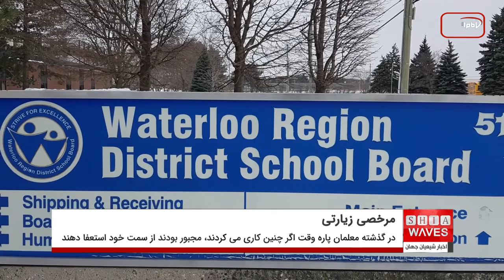اجازه یک مدرسه کانادایی به معلمان شیعه برای رفتن به زیارت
هیئت مدرسه منطقه واترلو، اولین هیئت مدارس دولتی کانادا در سراسر این کشور است که به معلمان شیعه، چه تمام وقت باشند چه پاره وقت، اجازه می دهد تا در هر زمانی از سال برای انجام زیارت، مرخصی بگیرند.
در گذشته معلمان پاره وقت اگر چنین کاری می کردند، مجبور بودند از سمت خود استعفا دهند.
با کمک ملیحه الیاس، معلم هیئت مدرسه منطقه واترلو، این هیئت قوانین خود را تغییر داده و اکنون هر معلم شیعه می تواند بدون از دست دادن شغل خود، مرخصی بگیرد و به زیارت ابا عبدالله علیه السلام برود.